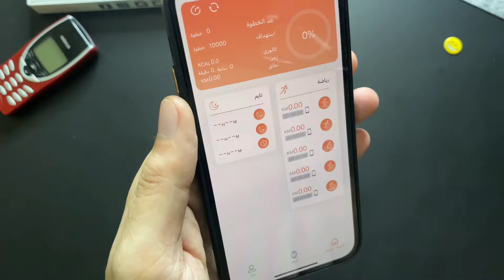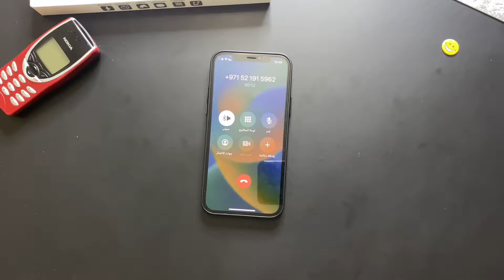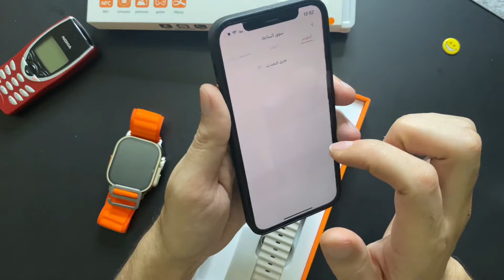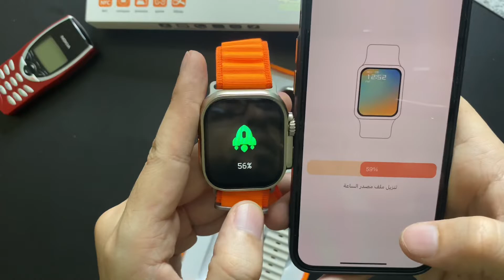ساعة Z69 Ultra ساعة تصميم أقرب لأبل وسعر معقول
ساعات كوبي تقليد أبل
ساعة Z69 ultra
ساعات x8ultra
ساعة x8 ultra plus